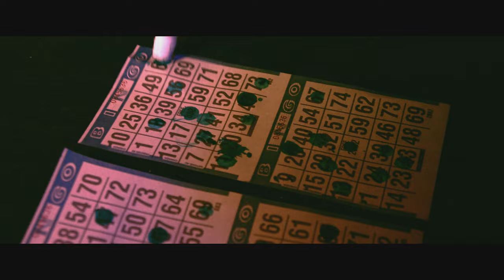L'Affaire Pélican - Ordinaire (Vidéoclip Officiel)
La Madame: Jocelyne Rousseau
Réalisation: Jessy Fuchs
Montage: Karl Meury
Accessoires: Émilie Desaulniers
Assistants plateau: Jessica Venne, Antony Steben, Thomas Bujold

Merci à l'école L'envol et aux bingos de Laval

Musiciens:
Benoit Bédard: Vocals/bass
Maxime Leblanc: Guitar/vocals
Maxime Paquin: Guitar
Pascal Fournier: Drums

Paroles:
Que'que part loin des problèmes
On cherche à se sortir de l'eau
C'est pas la fin de semaine
Qu’on veut jouer au héros

Pas le temps
Pour toi
Je serai pas ton grand sauveur
Vivant
Sans toi
Je ressens même pas la douleur

C'est pas un nouveau départ
Le début de la fin du cauchemar
Les barrières au sol de ton bord
On marche sur les morts

Que'que part loin des secrets
On veut trouver la vérité
Une montagne de déchets
Impose sa réalité

J'entends
Ta voix
Mais je vois plus tes couleurs
Je sens
La proie
Maintenant que je te connais par cœur